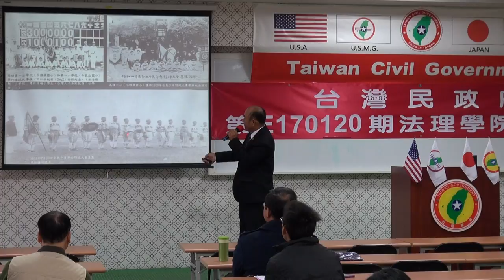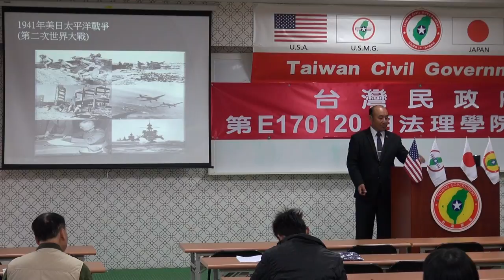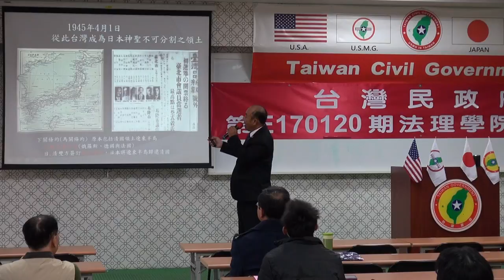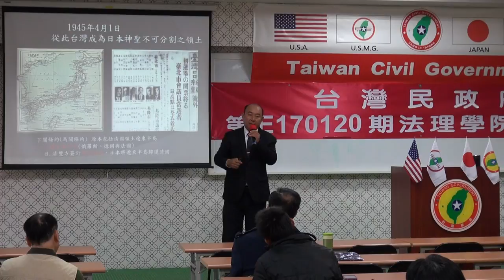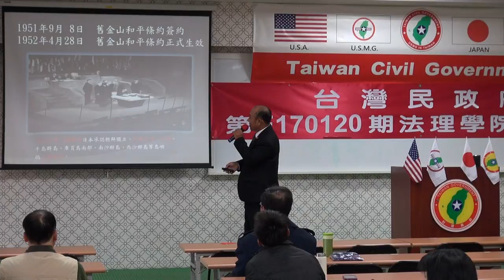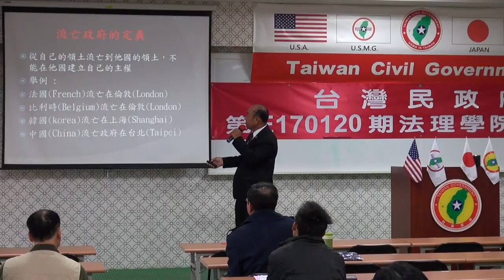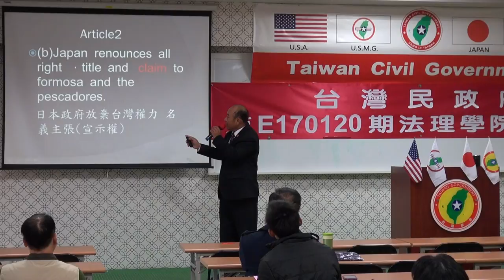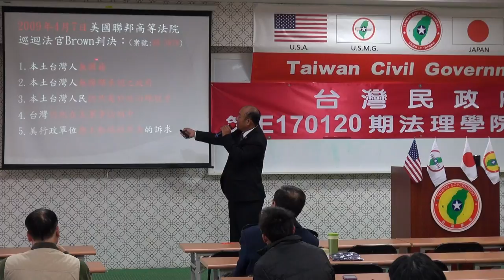170122-7b-Branded Story/Taiwan-劉坤男-台灣民政府第E170120期法理學院初級班